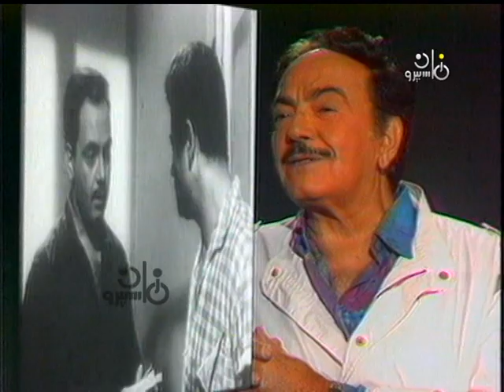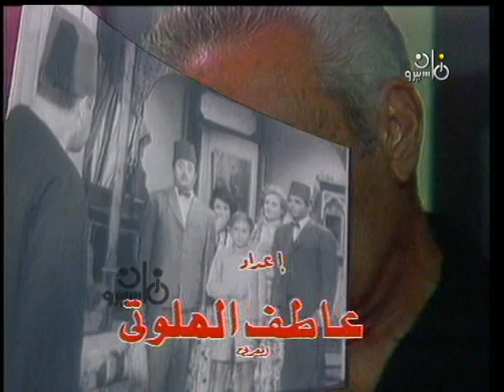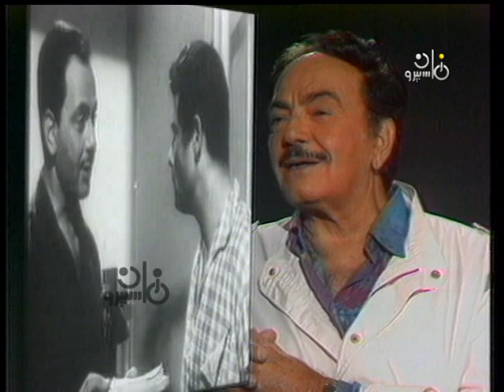لسه فاكر׃ نهال كمال مع نادية لطفي وذكرياتها عن فيلم ״الخطايا״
الإعلامية الكبيرة وواحدة من نجمات وجميلات ماسبيرو في عصره الذهبي "نهال كمال" في حوار شيق مع الفنانة الكبيرة "نادية لطفي" حول الفيلم الشهير "الخطايا" في برنامج لسه فاكر. يشارك في الحوار المصور الكبير "وحيد فريد" ومدير أعمال "عبد الحليم حافظ" المحامي الكبير "مجدي العمروسي" وكذلك الناقد الفني "عصام بصيلة".